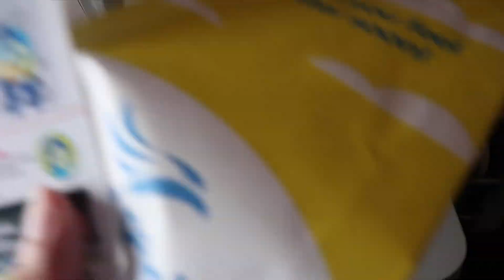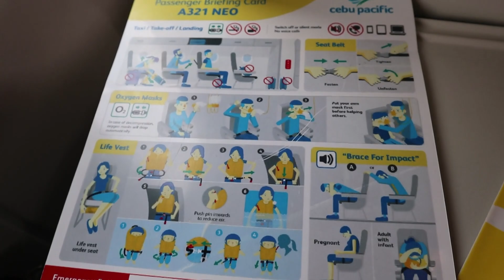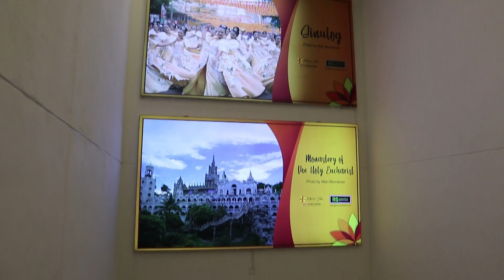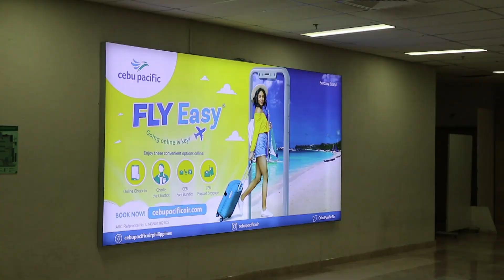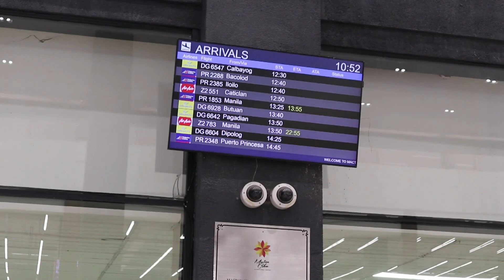File footage - Cebu Pacific MNL-CEB flight (Pasay; 09-04-2022) HD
DESCRIPTION: Cebu Pacific MNL-CEB flight
LOCATION: Various (Pasay City to Lapu-Lapu City)
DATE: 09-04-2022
FORMAT: HD 1080

Our stock footages of the Philippines are all-original, in high definition, freely-licensed, and free to use in your any personal and commercial project. No attributions or credits required on each use. Most videos were recorded using mirrorless camera.